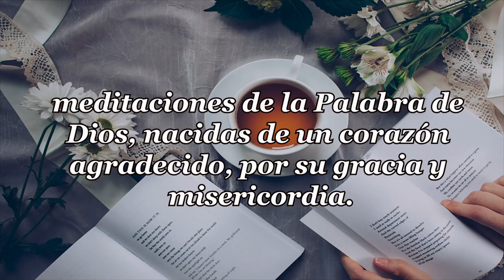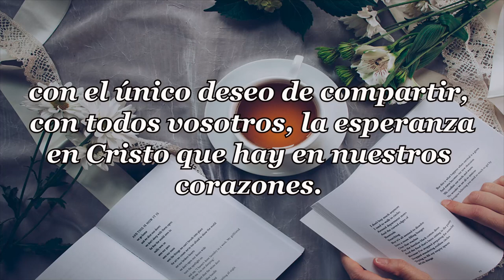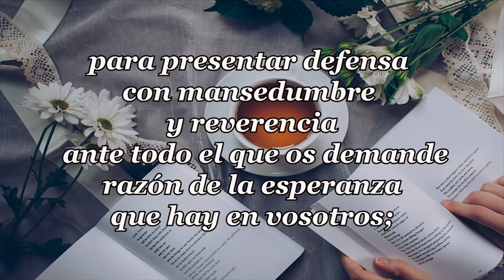402 - BIENAVENTURADOS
PENSAMIENTOS DIARIOS